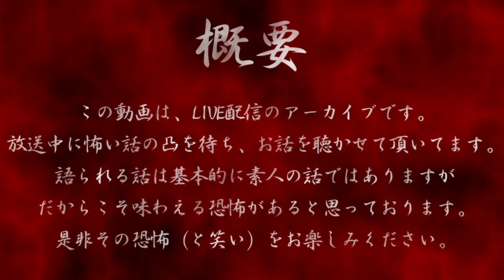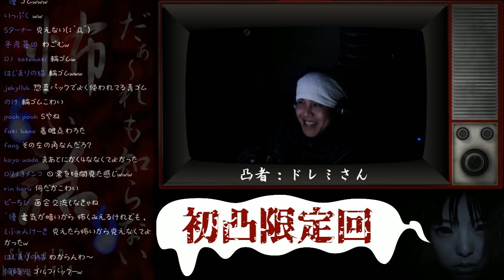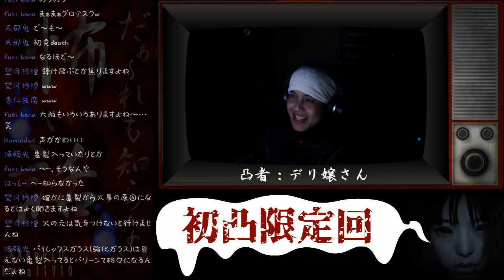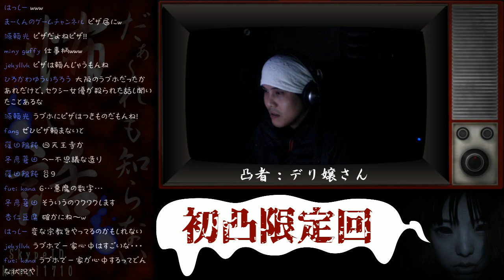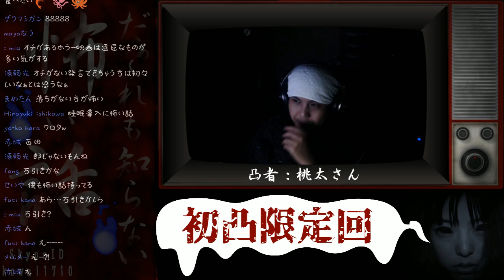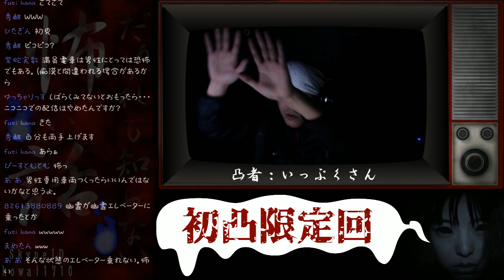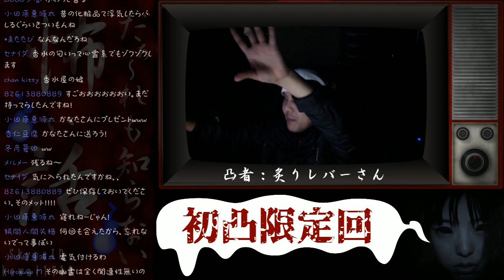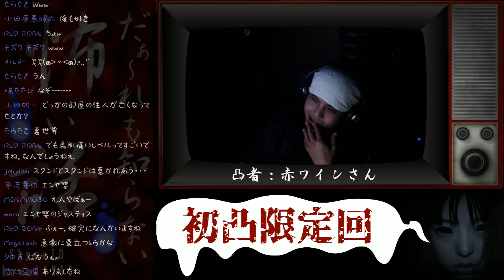だぁ～れも知らない怖い話 ～第136回～【初凸限定回】後編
第137回 ➔ 近日

7話 0:21 カトレアさん「寝てるやんけ」
8話 10:54 ドレミさん「旧友からの連絡」
9話 46:21 デリ嬢さん「ホストのルームシェア」
10話 1:17:17 桃太さん「盗撮騒動」
11話 1:37:52 いっぷくさん「あれ？どこ行った？」
12話 1:48:46 炙りレバーさん「残り香」
13話 2:10:57 赤ワインさん「痛い鳥肌」

語られる話は素人（稀にプロ）の話ではありますが、だからこそ味わえる恐怖があると思っております。